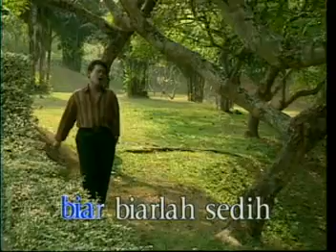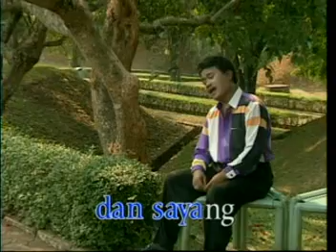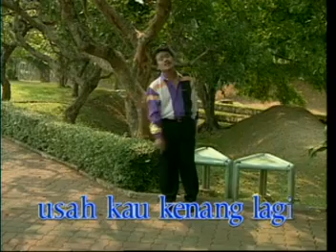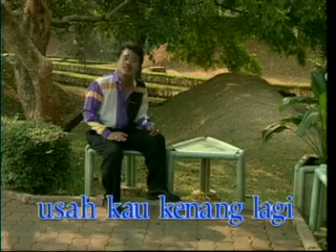Eddy Silitonga - Biarlah Sendiri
Lagu kenangan sepanjang masa.